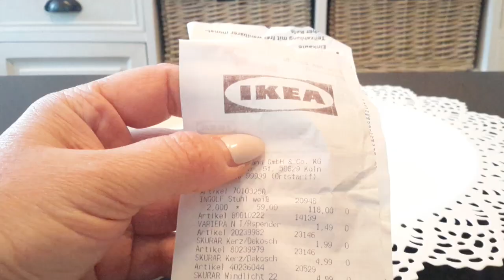КРАСИВЫЕ ПОКУПКИ ДЛЯ ДОМА 2017...SHOPPING ...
.ОЧЕНЬ НЕЖНЫЕ И НАРЯДНЫЕ ВАЗЫ ИЗ МЕТАЛЛА,
ПОДНОС И ПОДСВЕЧНИК, А ТАК ЖЕ САЛФЕТНИЦА...